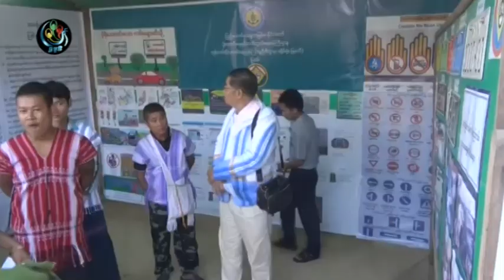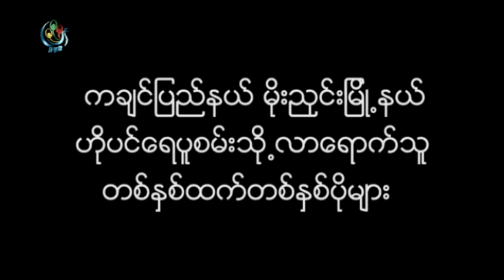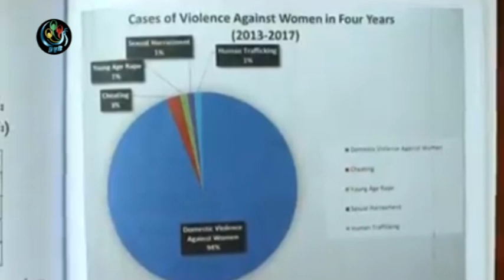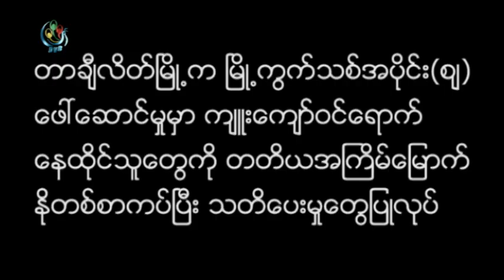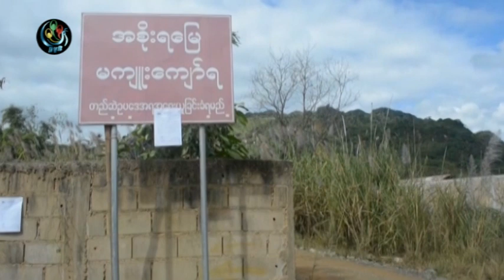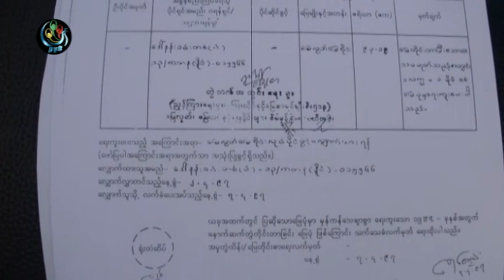DVB - ျပည္သူျပည္သား သတင္းသမား